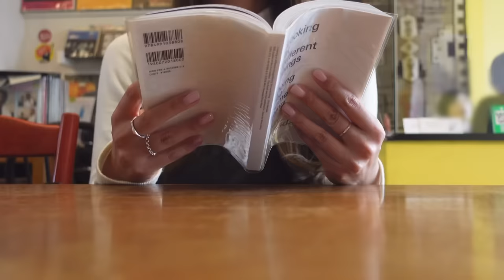Unboxing iPhone15 pro & accessories ordinary vlog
下記リンクからの購入でお得に購入できます。

Music♪

Filmed:SONY ZV-1
Edited: VLLO
By IRO

I don’t reply to personal messages.